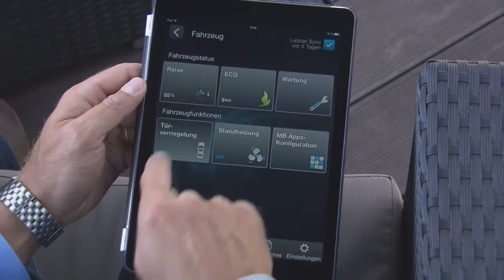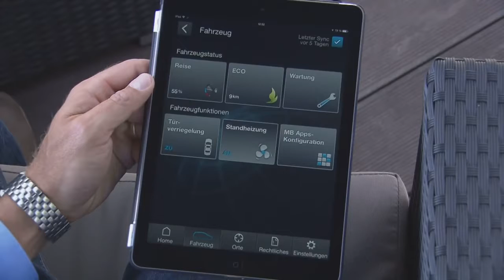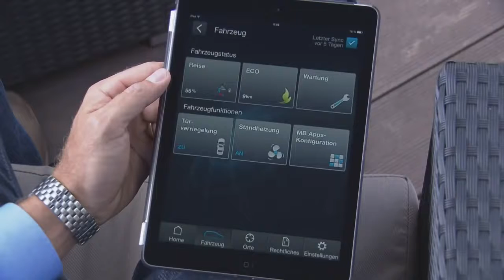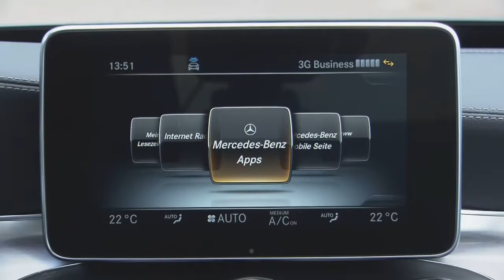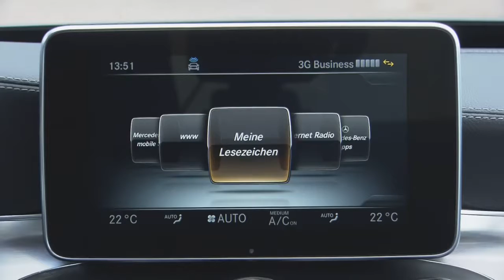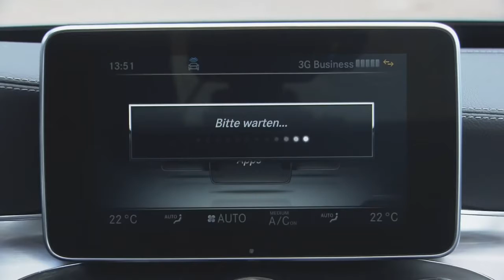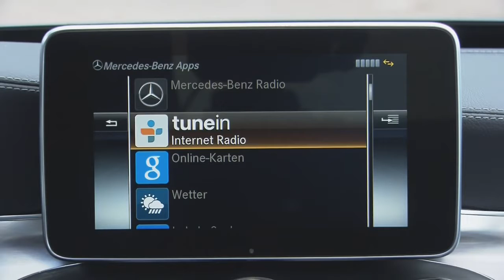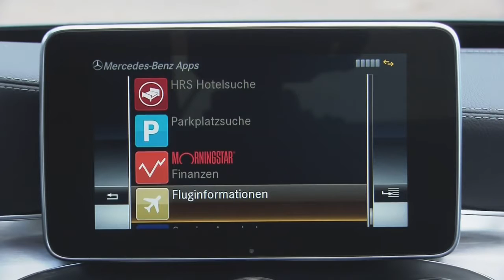Mercedes-Benz C-Class "Connect me" app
אפליקציית "קונקט מי" במרצדס C-קלאס